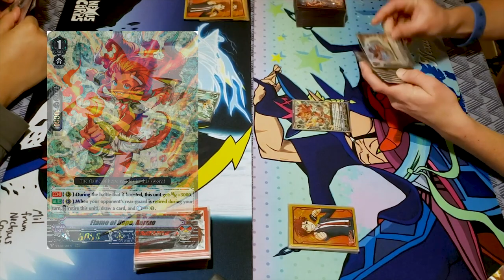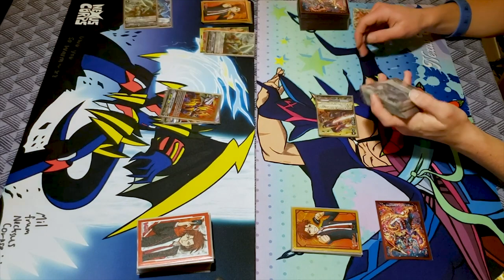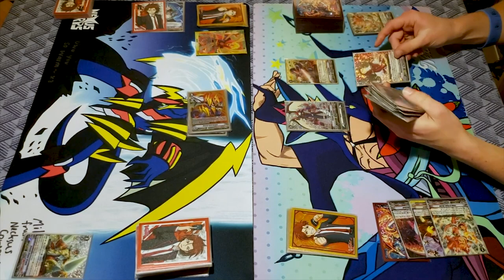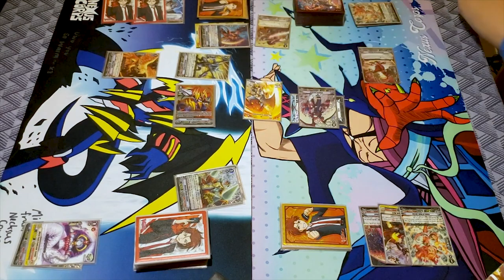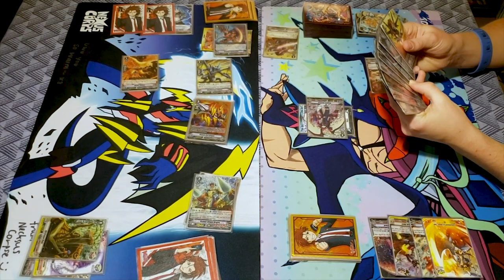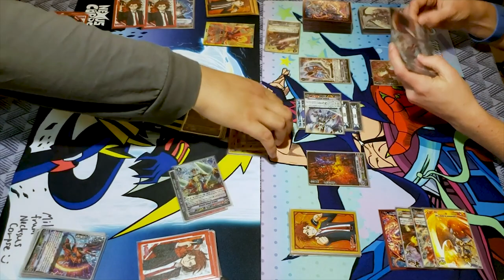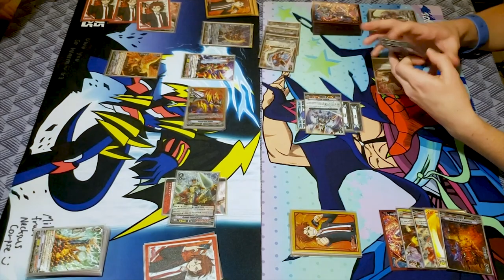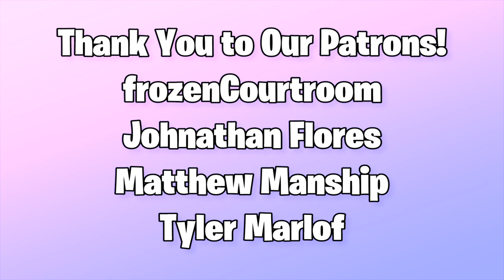Narukami Vs. Kagero GAME 2! | Standard | Cardfight!! Vanguard (V Series)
Game 2 of Jose using Narukami Vs. Miles using Kagero. Enjoy the fight!